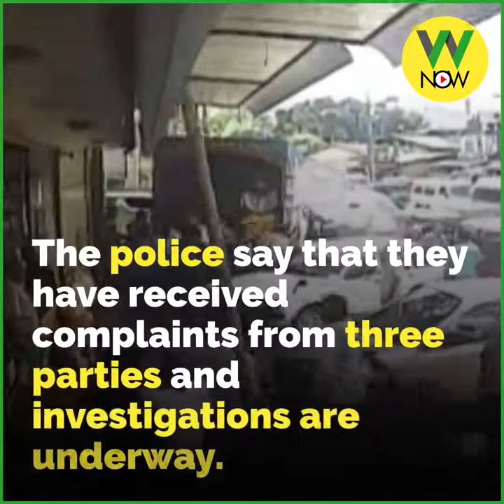CCTV The Ratnapura Fight Club Scene